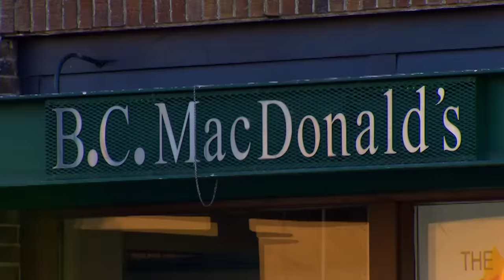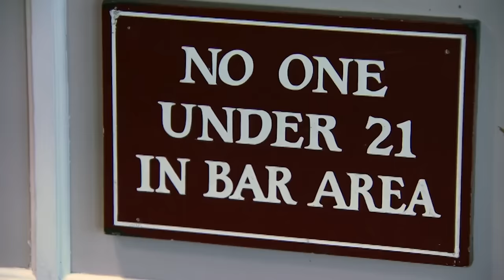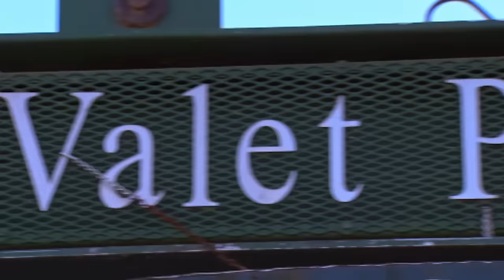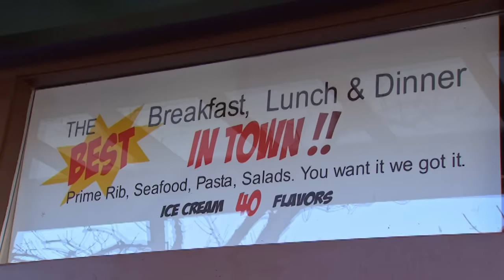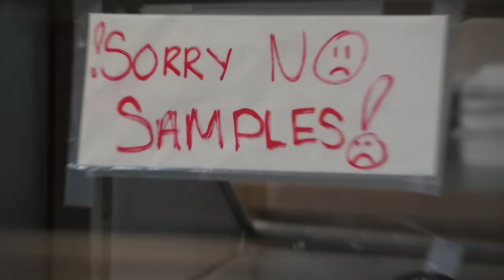Multimillion-Dollar Hotel Appalls Gordon | Hotel Hell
Gordon’s never seen such a dysfunctional business in all his life!